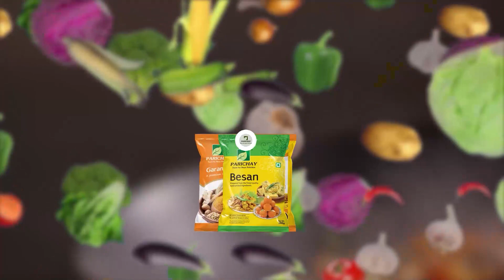ବଢିଚାଲିଛି ହାତୀଙ୍କ ଉପଦ୍ରବ, ଦୀର୍ଘ ୨୦ ଦିନରୁ ଉର୍ଦ୍ଧ୍ବ ହେବ ୬୫ ଟିକିଆ ହାତି ଘୁରିବୁଲୁଛନ୍ତି ରାଇବଣିଆ ଅଞ୍ଚଳରେ...